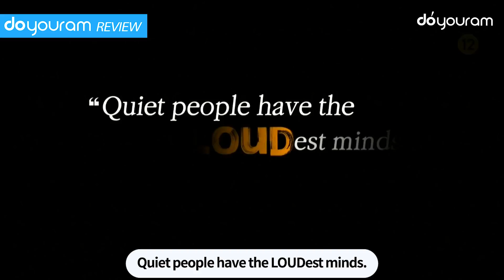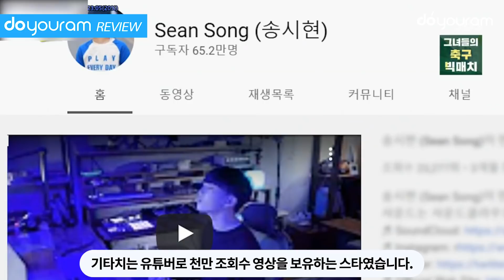라우드(LOUD), 참가자들 역대급 매력에 JYP와 싸이의 스카웃전쟁[ENG]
JYP의 박진영과 P NATION의 싸이!
Park Jin-young of JYP Entertainment and Psy of P NATION!

이 둘이 가수가 아닌 제작자로써의 역량을 겨루게 되었는데요.
These two are now competing, not as singers, but as producers.

역대급 재능 넘치는 참가자들이 몰려 재미를 더하고 있습니다.
And there are incredibly talented contestants gathered together to compete, which adds to the fun and excitement of this new show.

사람의 매력을 보는 오디션! 라우드(LOUD)
It's the audition where you can see the contestants' captivating qualities! LOUD!

1화와 2화에서는 어떤 일들이 있었을까요?
What happened in Ep.1 and Ep.2?

한번 같이 살펴볼까요?

- Get a Kpop news update in only 1 minute!